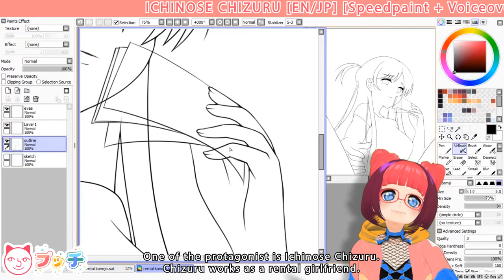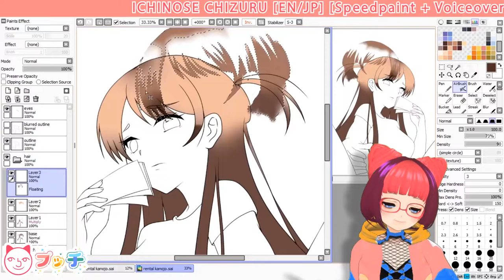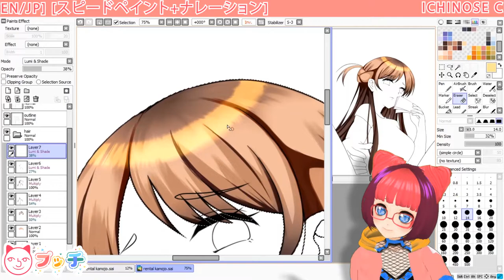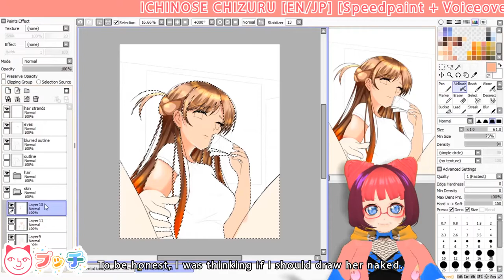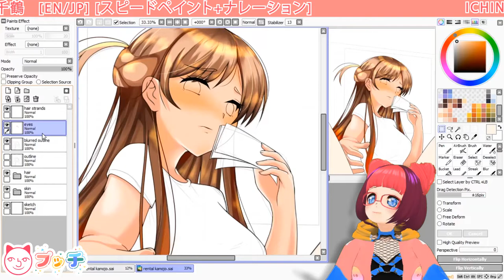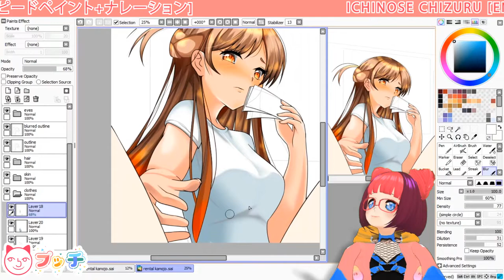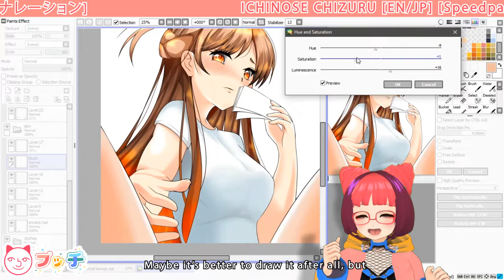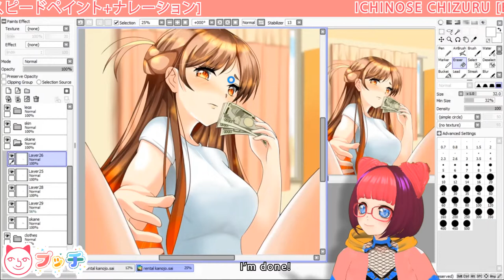【PucciVtuber】(EN/JP) Ichinose Chizuru speedpaint + voiceover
It was 4am when I was editing the subtitles.
There were lots of errors, sorry;; (´д｀)